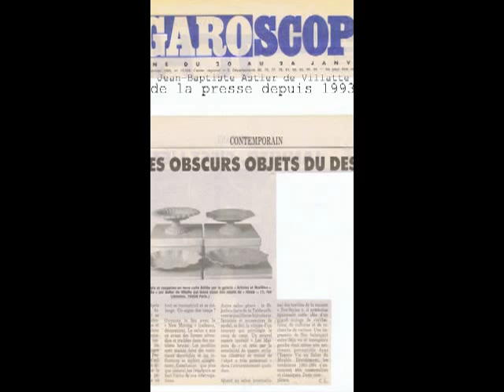1959, naissance de Jean Baptiste Astier de Villatte à Paris 1